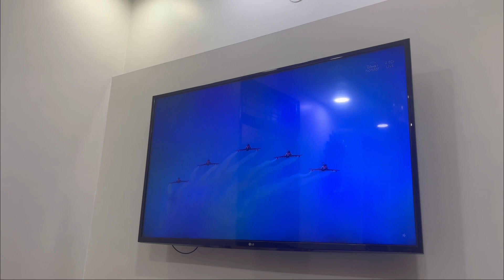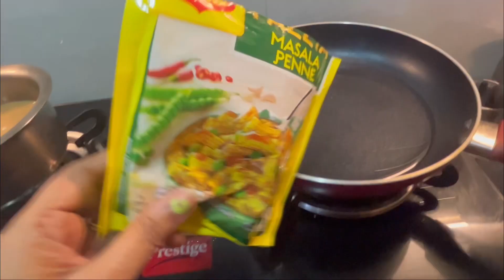India Vs Australia Final 💔| ICC World Cup 2023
Aaj ka final India 🇮🇳 World Cup 2023 heartbreak match
Hey friends, Kavita this side & thanks alot for watching my videos. Please "LIKE" the video if you enjoyed watching or also "COMMENT" if you want to Suggest something or Appreciate.